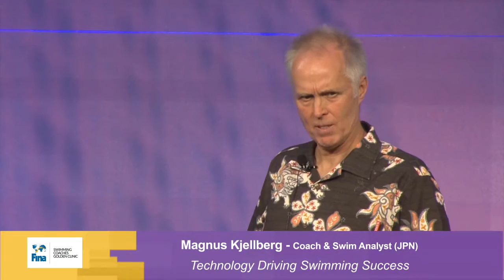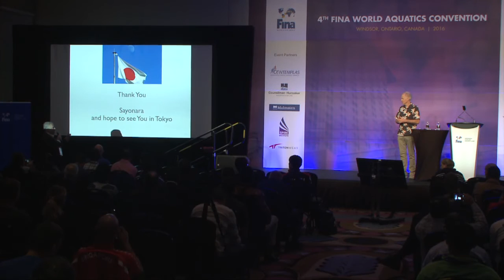Technology Driving Swimming Success - Session 6 | FINA GCC 2016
Magnus Kjellberg, Coach and Swim Analyst Japan Swimming, talks about "Technology driving swimming success" at the FINA Golden Coaches Clinic 2016.